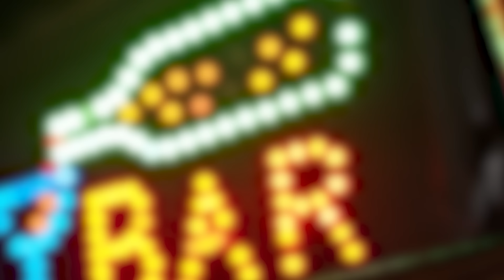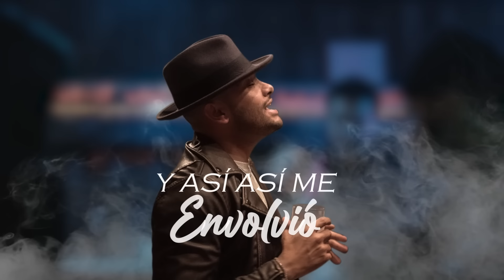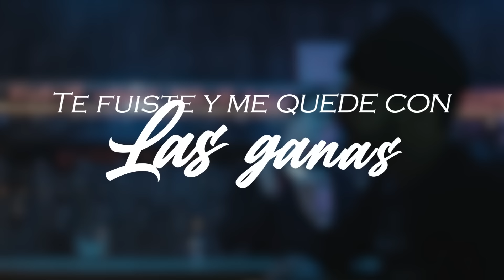J.Laboy, Camilo Sossa - La Botella (Remix) (Official Letra /Lyrics)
Lyric

Ella llegó de vacaciones
Y me hechizó con su mirada
Tiene sangre boricua y colombiana
Está bien dura, to' le entalla

Y así así me envolvió
Con la arena y la playa
Así así me envolvió
Y ella quería botella y pachanga

Y ella quería bote y pachanga

Pasa, pásamela
Pasa, pásamela
Oh Oh
A ver si puedo olvidarla

Pasa, pásamela
Pasa, pásamela
Uh Uh Uh

El fin de semana
Sale con sus panas
Un combo de boricuas
Y otras colombianas
No quieren su casa
Juanguean hasta mañana
Se van pa' la placita
A beber Buchanan's Ieee
Dice q hoy ve el amanecer
No quiere llamadas ella pago el cel
Me escribió del teléfono de su amiga
Que que vamo' hacer
Que me quiere ver

Y llega el fin de semana
Y no puedo, no puedo olvidarla
No puedo olvidarla
Dame una botella pa' olvidarla

Pasa, pásamela
Pasa, pásamela
Oh Oh

Pasa pásamela
Pasa pásamela
Oh Oh

Muchacha, muchacha
Te fuiste y me quedé con las ganas
Muchacha, muchacha
Y ahora solo queda la botella y la playa

Pasa, pásamela
Pasa, pásamela
Oh Oh

Pasa, pásamela
Pasa, pásamela
Oh Oh

Muchacha, muchacha
El Sossa baby
Llegó la Jota
Muchacha, muchacha
Dime, Miche
Camilo Sossa
Muchacha, muchacha